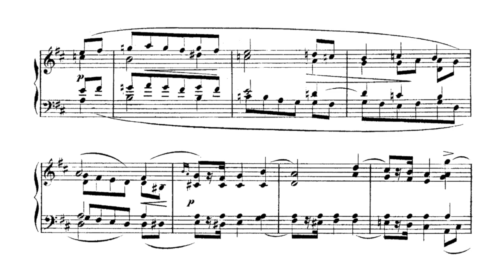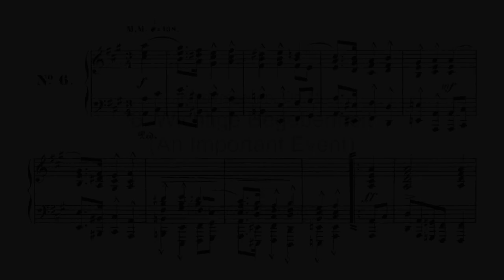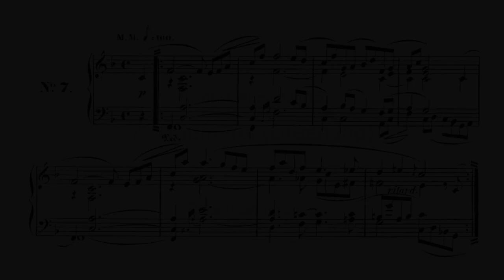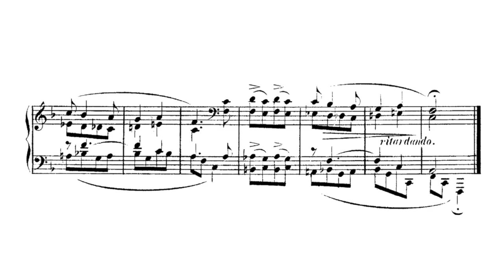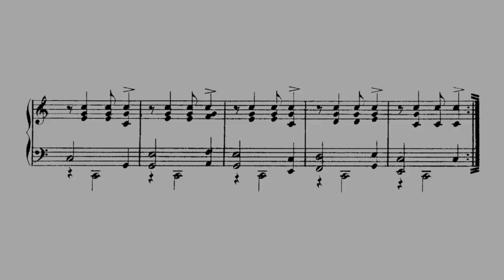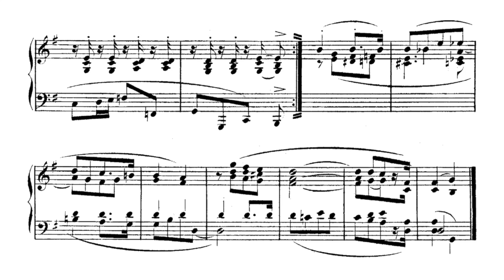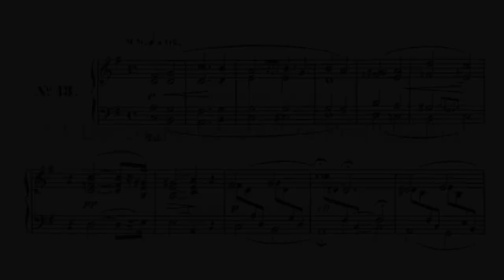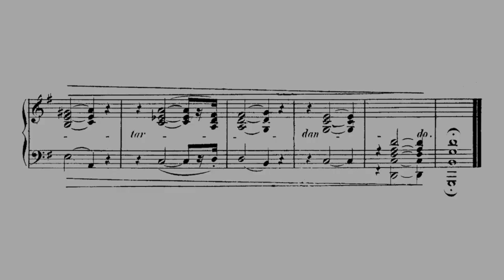Kinderszenen, Op.15 "Scenes from Childhood" - Robert Schumann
Robert Schumann was a German composer, pianist, and music critic of the early Romantic era. He composed in all the main musical genres of the time, writing for solo piano, voice and piano, chamber groups, orchestra, choir and the opera. His works typify the spirit of the Romantic era in German music.

Kinderszenen "Scenes from Childhood"), Op. 15, by Robert Schumann, is a set of thirteen pieces of music for piano written in 1838.

00:04 - 1. Von fremden Ländern und Menschen
01:55 - 2. Kuriose Geschichte
03:08 - 3. Hasche-Mann
03:38 - 4. Bittendes Kind
04:48 - 5. Glückes genug
05:53 - 6. Wichtige Begebenheit
06:40 - 7. Träumerei
09:32 - 8. Am Kamin
10:34 - 9. Ritter vom Steckenpferd
11:12 - 10. Fast zu ernst
13:02 - 11. Fürchtenmachen
14:28 - 12. Kind im Einschlummern
16:16 - 13. Der Dichter spricht

Piano: Gabriel Antonio Hernandez Romero (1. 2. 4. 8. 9, 10, 12, 13) Peter Bradley-Fulgoni (3, 5, 6, 7, 11)